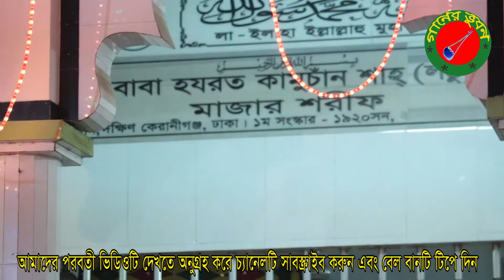গুরু শিষ্য পালা গান পর্ব ২ জুয়েল সরকার বনাম আপন দেওয়ান হাসনা বাদ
শিরোনামঃ গুরু শিষ্য পালা গান পর্ব 2
 কন্ঠ শিল্পীঃ  জুয়েল সরকার বনাম আপন দেওয়ান [jwel]
তিকারঃ ’’’
গানের স্থানঃ হাসনা বাদ
সার্বিক সহযোগিতায়ঃ পুতুল দেওয়ান
পরিচালনায়ঃ মোঃ জুয়েল দেওয়ান
প্রযোজনায়ঃ মোঃ নাজমুল হোসেন
গানের ভূবন চ্যানেলে যে কোন প্রয়োজনে
যোগাযোগ করুন এই নাম্বারে
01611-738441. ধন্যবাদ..